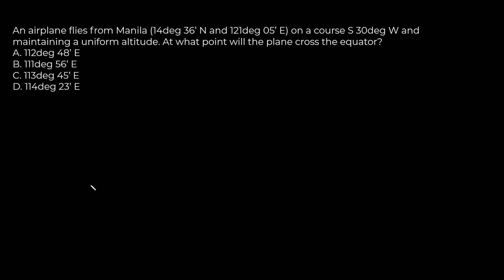How to solve worded problems in spherical trigonometry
An airplane flies from Manila (14deg 36’ N and 121deg 05’ E) on a course S 30deg W and maintaining a uniform altitude. At what point will the plane cross the equator?
A. 112deg 48’ E
B. 111deg 56’ E
C. 113deg 45’ E
D. 114deg 23’ E